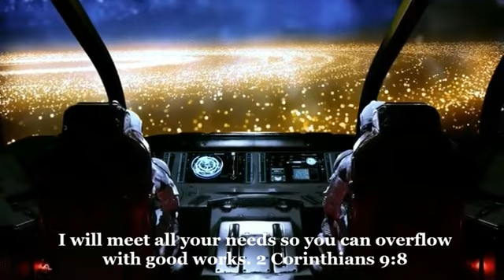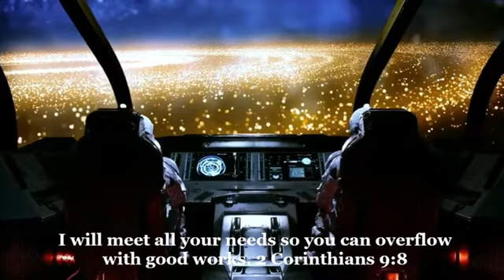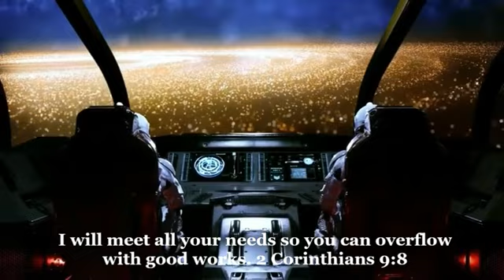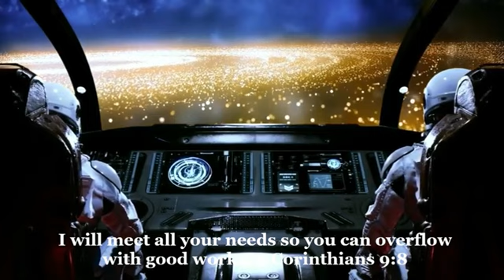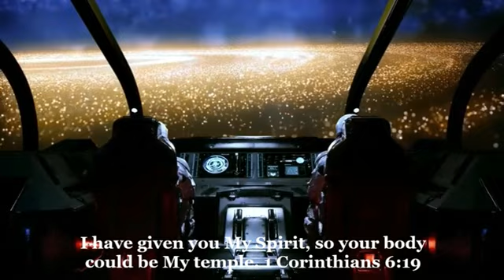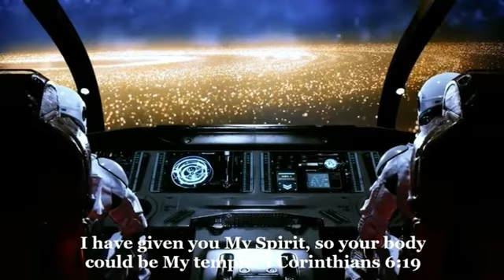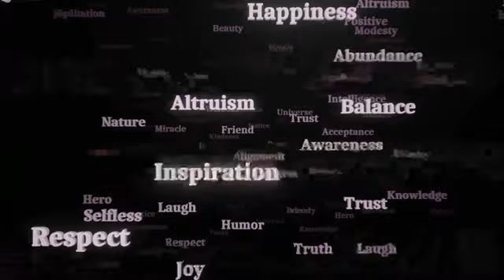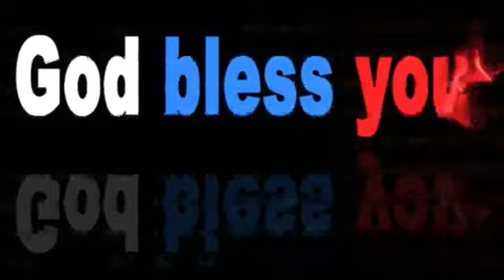I will meet all your needs so you can overflow with good works. 2 Corinthians 9:8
I have given you My Spirit, so your body
could be My temple. 1 Corinthians 6:19
I will meet all your needs so you can overflow
with good works. 2 Corinthians 9:8